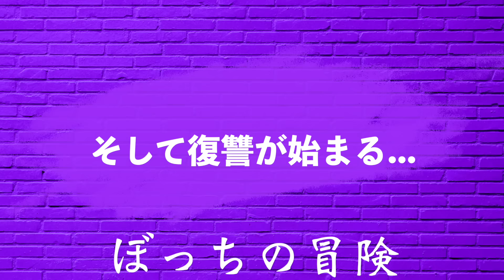何回も雷に直撃するがノーダメージな最強園児【コント】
💡ぼっちの冒険とは？💡
福岡のコント系YouTuber!!
🍇日火金→コント　🍇木→バラエティ企画
朝や空き時間とかの軽い時間にサクッと見てね！
夢は福岡１のYouTuberになること🔥

※DM全部見てます

【俺らの伝えたいこと】
リーダーの京永悠希です。
俺は小学生の頃、物理学者になりたくてずっと勉強してました。
そしてガリ勉だ陰キャだとイジメられるようになりました。
学生時代は不幸だと思い込み真っ暗な日々を過ごしてました。
...まあ詳しくはいつか話すとして。

僕は中高生の頃の自分にこう言いたいです。
【現実は心の鏡。不平不満を言うぐらいなら自分が変えろ。】
まあ中高生の頃の自分に言うなんて不可能なんで、
せめてもの気持ちで全世界中にこのメッセージを発信してます。
動画を見てる人にハッピーな考え方、伝わればいいな！！

【仕事のご連絡はこちら】
お仕事、重要な連絡以外はご遠慮ください。